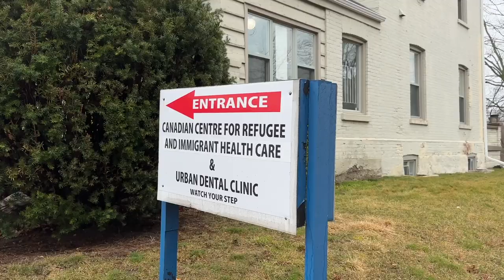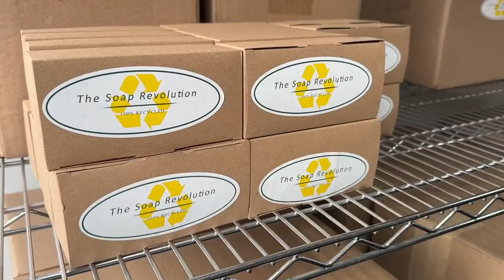Haleon Trailer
Inflation is bad and so many people are having a hard time making ends meet. With our new trailer generously donated by Haleon, we can deliver essentials like food and hygiene items directly to target neighbourhoods to help alleviate some of the stress caused by day to day expenses.